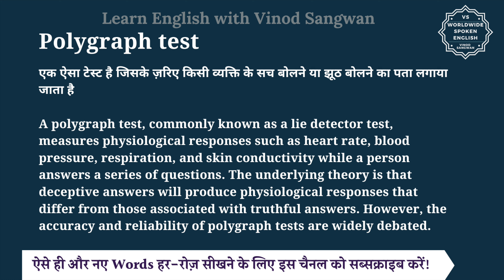Polygraph test meaning in Hindi | Polygraph test ka matlab kya hota hai | English to hindi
इस वीडियो में आप Polygraph test का हिंदी में मतलब समझेंगे और साथ में Polygraph test का pronunciation भी सीखेंगें यानि की आप Polygraph test के अर्थ के साथ साथ ये भी सीखेंगें की Polygraph test को कैसे बोले या Polygraph test को बोलने का सही तरीका क्या है |

तो बस एक मिनट में सीखिए Polygraph test को|
Let’s learn Hindi Meaning of Polygraph test in detail.

Polygraph test का हिंदी में अर्थ होता है
एक ऐसा टेस्ट है जिसके ज़रिए किसी व्यक्ति के सच बोलने या झूठ बोलने का पता लगाया जाता है

A polygraph test, commonly known as a lie detector test, measures physiological responses such as heart rate, blood pressure, respiration, and skin conductivity while a person answers a series of questions. The underlying theory is that deceptive answers will produce physiological responses that differ from those associated with truthful answers. However, the accuracy and reliability of polygraph tests are widely debated.

Polygraph test को इन उदाहरणों से और अच्छे से समझ सकते हैं